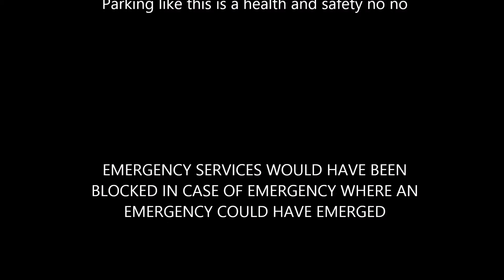parking at its best